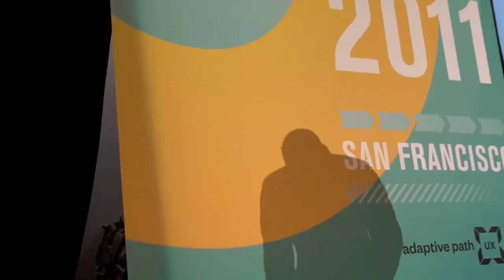The Internet of Experiences: DJ Spooky Bulacard from Ice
Check out DJ Spooky's RFID message to The President from a Bulacard sealed in ice.  We recorded a personal video to the President at the User Experience Design Conference (UX Week 2011) in San Francisco. Links to the file will be written on a self-addressed Bulacard that will be part of the Million Mentor March. The message from DJ Spooky can be instantly retrieved, displayed, and shared from the card using NFC cell phones such as the Nexus S running on Google's Android 2.3.4. Additional information about the project can be found Paul D. Miller aka DJ Spooky is the author of The Book of Ice.  The white surface of ice is a blank canvas that opens the door to our imagination. Leave a message.  Burn an impression.  Liquid Stone Art.